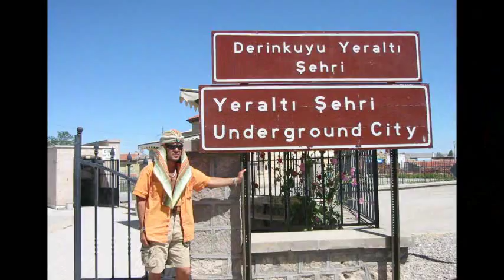Sen Ola Dügün KAPADOKIEN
alex745alejandro